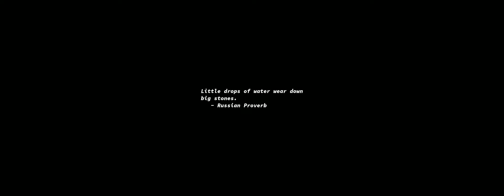Sunrise Time-lapse: Saturday, February 10, 2024 - Take Two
On this day:
   Charles Lamb born, 1775
   William Allen White born, 1868
   New Delhi becomes the capital of India, 1931
   Feast of St. Paul's Shipwreck, AD 60
   World Pulses Day

Today's random fortune, quote, or snark:
A little retrospection shows that although many fine, useful software systems
have been designed by committees and built as part of multipart projects,
those software systems that have excited passionate fans are those that are
the products of one or a few designing minds, great designers.  Consider Unix,
APL, Pascal, Modula, the Smalltalk interface, even Fortran; and contrast them
with Cobol, PL/I, Algol, MVS/370, and MS-DOS.
        -- Fred Brooks, Jr.